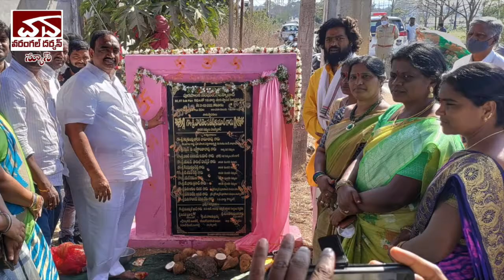Warangal Darshan Daily News 21st Feb 2022